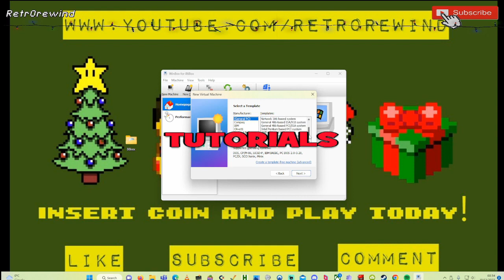The Last Defender - Commodore 64 (2023)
Have you ever wondered what a game would be like if you crossed  the classic Pang with Space Invaders? Then wonder no more!! This fun little game for the Commodore 64 has you covered. Released by LC-Games.

Select the bell notification to update you of when I go live and come and join the banter!

Also for a daily does of nostalgic fun why not visit my Facebook page, you can even post your own content if you please.

Dave